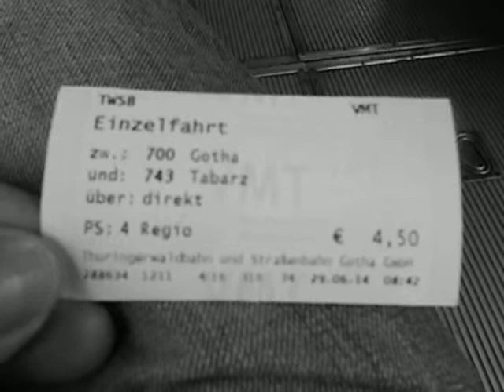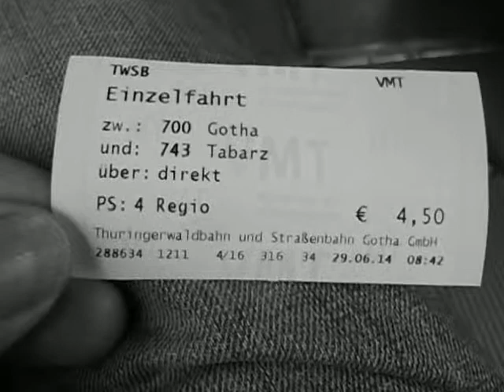Spur der Steine. Teil 2. Ein dokumentarischer Spielfilm für Eisenbahnbauingenieure.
Project establishing the Technical University of New Gotha City

You are welcome to test and to enjoy the German campus tv offers on YouTube under

Follow the IPTV show of The New Gotha City Campus TV from 99867 Gotha in Thuringia, Europe

If we want to have a technical university at Gotha in Thuringia, we must not only be thrilled by this goal and dream, then we have to work hard for it. And we have to go all the necessary steps - from start to finish

At first we advertise Gotha as a location for aworld class  European university world class. And we promote interest in the inter-nations engineering wissenschftlichen and very practical cooperation for the solution of technical problems detachable transport in Thuringia, in Europe and Asia - actually worldwide.

With the global climate treaty by 2015, there is an obligation for all countries in the world to seriously deal with the regional, national, international and global traffic flows on a scientific basis.

Free Consulting Engineer

Address:

An der Wolfgangwiese 11, D-99867 Gotha-West
Germany, European Union

P.S. Test and enjoy the pictures and the videos of the New Gotha City Campus Project under